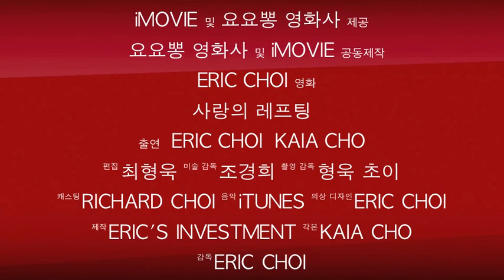신행 레프팅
레프팅!